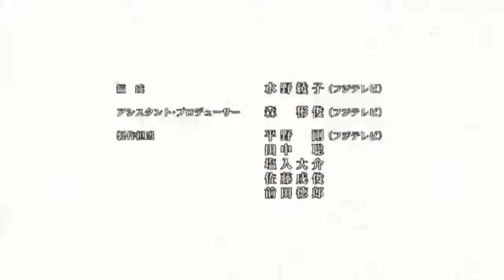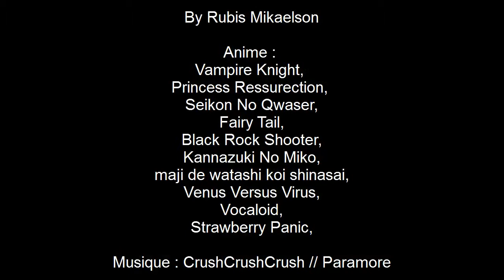Manga Yuri // AMV // CrushCruhCrush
Voici un AMV sur quelque manga Yuri ou non que je kiffe =)
Laissez vos avis et commentaires =)
Regarder en HD =)